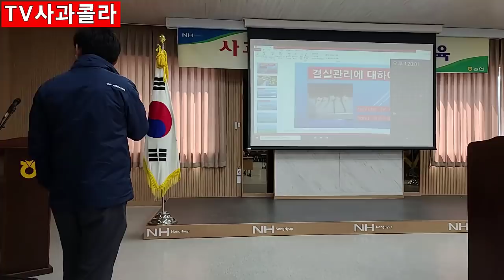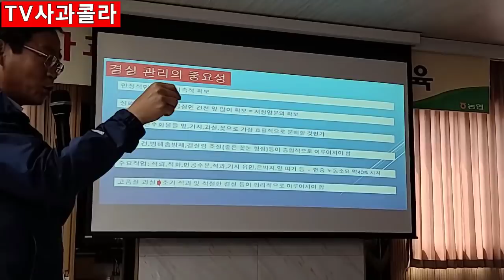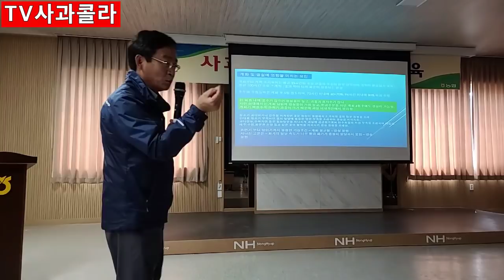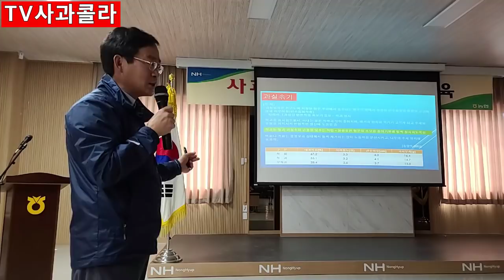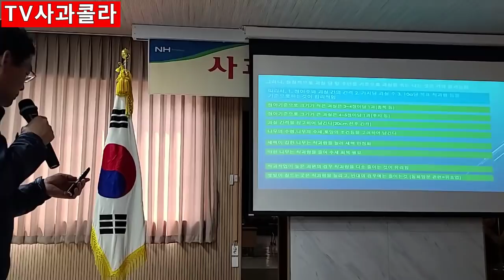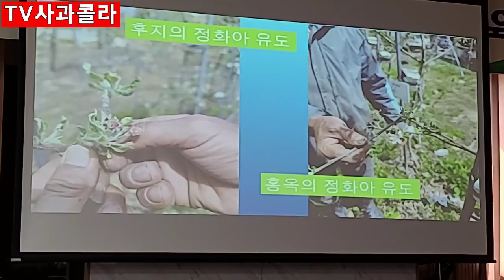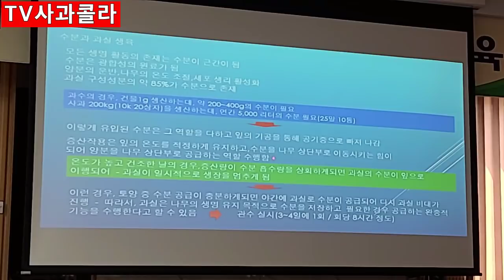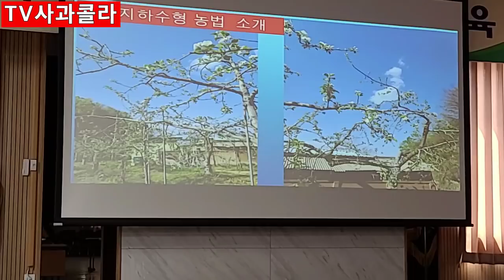[사과재배] 특강👍 ㅡ맛있는 사과 재배 ? 한뼘의 원칙 ? .이쁜사과 ? 결실관리ᆞ정형과생산ᆞ잎의 중요성ᆞ착색